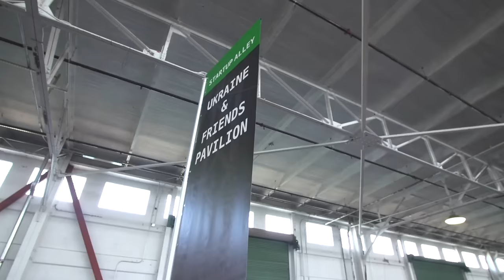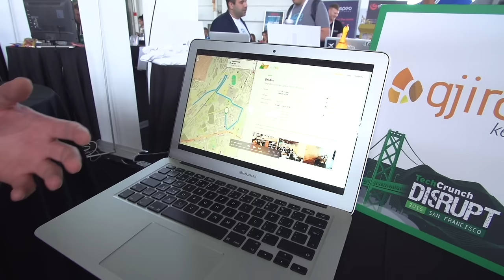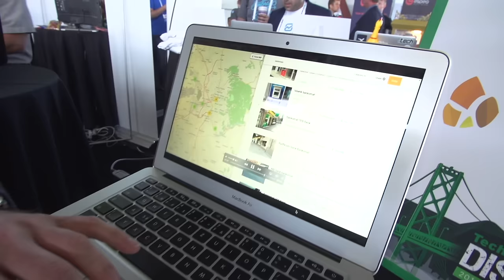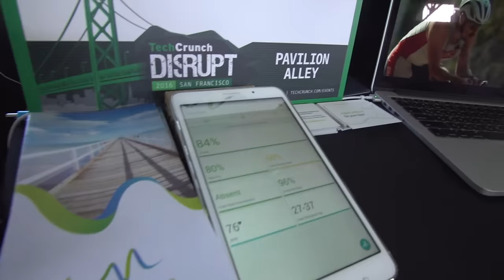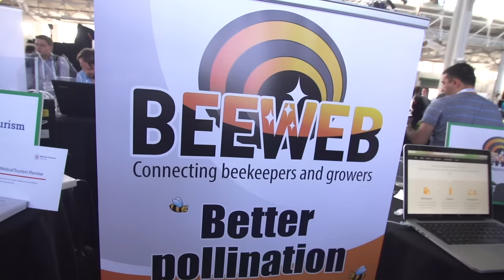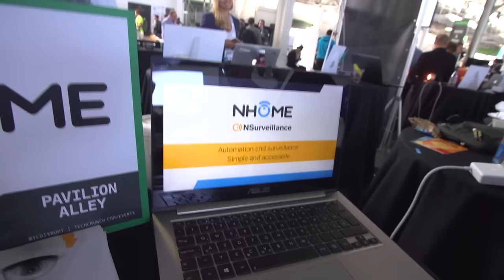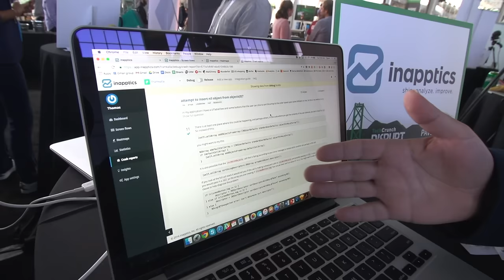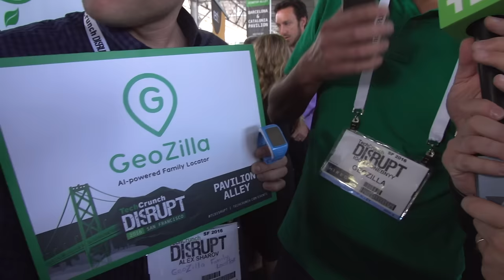Ukraine Pavillion in Startup Alley at Disrupt SF 2016 with Mike Butcher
Mike Butcher walks around the Ukraine and friends Pavillion at Startup Alley Disrupt SF 2016.